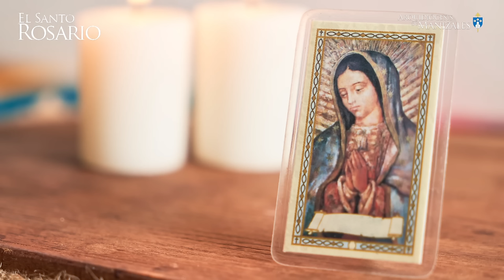Santo Rosario de hoy martes 27 agosto 2024 I Arquidiócesis de Manizales I Misterios Dolorosos.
1. La Oración de Nuestro Señor en el Huerto de Getsemaní.
2. La Flagelación del Señor.
3. La Coronación de espinas.
4. El Camino del Monte Calvario cargando la Cruz.
5. La Crucifixión y Muerte de Nuestro Señor.